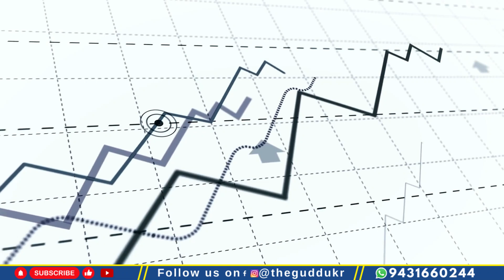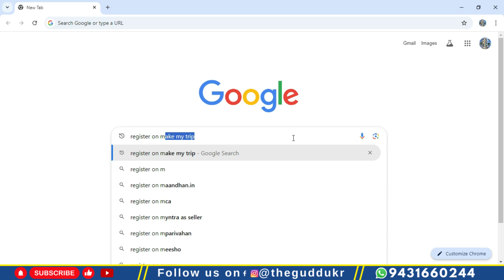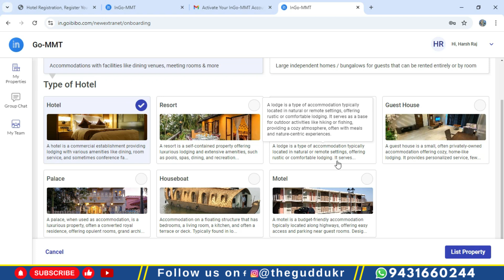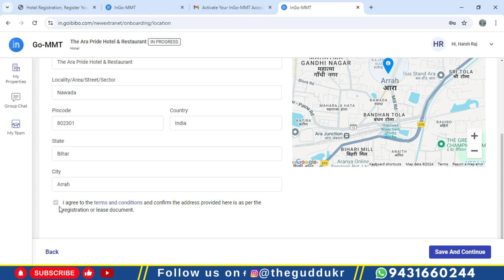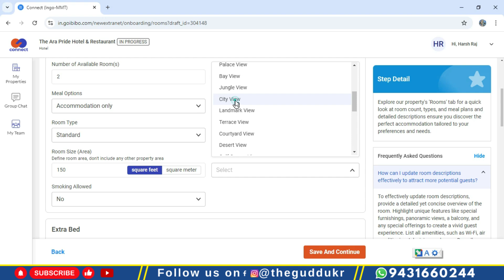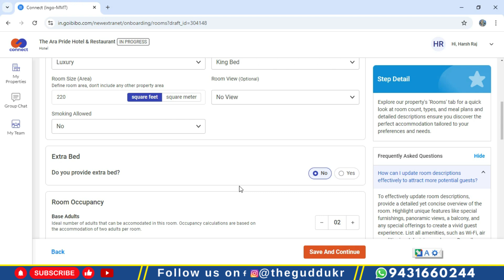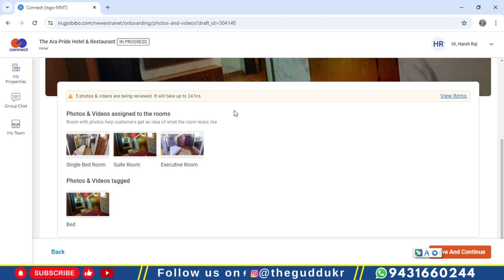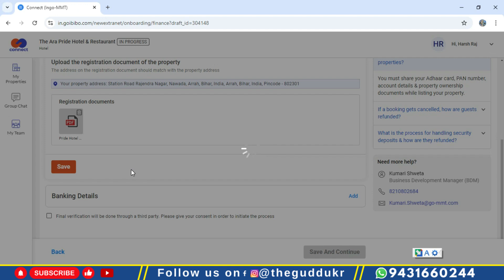How to Register Your Hotel on MakeMyTrip | List Your Property on Goibibo | Step-by-Step Guide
In this video, we walk you through the step-by-step process of registering your hotel or property on two of India's largest travel booking platforms - MakeMyTrip and Goibibo. Whether you are a hotel owner, homestay provider, or manage rental properties, listing on these platforms can help you reach thousands of potential guests and boost your bookings.